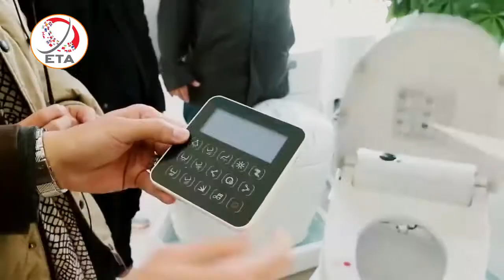สัมภาษณ์ สมาชิก ETA อาภากร สอนดิษฐ์